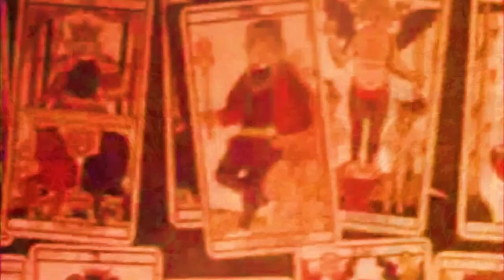BIG ALBERT featuring Anaïk - Be the One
Video : Pink Bean 1974  Remix of several Films by Pierre Clémenti for the tribute to Derek Jarman under CC License.